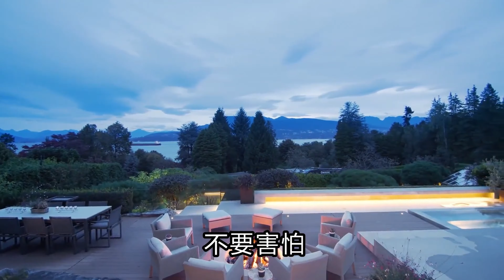快速掌握致富实战技巧｜读懂《失落的致富经典》｜精华总结｜影响20世纪久不衰的经典财富名著｜Book Summary in 15 Minutes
The content of this video is written by our channel, voiced over and created into video with many hours of work.

大家好，我们把这本5万多字的书总结成了这个15分钟不到的视频，配有我们坐着船看到的新加坡河的夜景，船开到河的正中央，正好碰到金沙的灯光表演，希望大家喜欢。

家人们最近有计划去新加坡游玩吗？去的话可以把坐船列为晚上的一个项目。白天有点太热了。晚上可到灯火通明的市中心和金沙，真的不错。

《失落的致富经典》是《秘密》的作者朗达·拜恩奉为圭臬的旷世奇书、美国专业励志培训界秘而不宣的致富经典！它是《秘密》的灵感源泉，可谓《秘密》背后的“终极秘密”。朗达·拜恩曾经这样形容过本书：我看见一个至大的秘密——生命的秘密。女儿海莉给我的一本百年古书《失落的致富经典》中，我发现了它。我问自己：“为什么不是每个人都知道呢？”心中充满与世人分享的强烈渴望……
全世界许多亿万富翁，都是从本书学到致富的思考与行动方法的。如果你想过要过更好的生活，如果你想了解那些成功人士都知道而你还不知道的致富秘密，如果你已经读过一堆致富类的书但还是没有找到答案，那么你一定要读这本书。

在美国专业励志培训界，本书被人们亲切地称为“那本小绿书”，并成为美国专业励志培训的经典教材。

家人们好！
您一定知道大量閱讀改變生命，我不僅讀了很多成功學，自我提升，財富自由，理財投資的書，還上過很多課程。因為我知道投資自己才是最好的回報。在這裏和大家分享改變我生命的两個系統（語言為英文）。

⭐⭐369打開宇宙秘密的鑰匙⭐⭐
这是基於我最崇拜的天才發明家科學家尼古拉·特斯拉的369打開宇宙秘密的鑰匙理論，神奇有效，您如果希望有一套系統幫助您實現財富夢想，推薦您試一試：
⭐369 Manifestation Code - Unlock the Shortcut to Your Wildest Dream with Tesla's 3 Digit Universe Code

⭐⭐财富DNA系统⭐⭐
⭐这个免费的PDF将教你具体如何从限制性的信念中解脱出来，我们所有人都有一些信念在潜意识中阻碍我们收获金钱，爱情，幸福，快乐。你将能够开始吸引你应得的丰富。

⭐激活你内在的“财富DNA”，轻松吸引财富，使用一种基于科学的技巧，不费力地吸引财富！您将有前所未有的稳定和安全感，从而轻松吸引财富。

☕☕家人们，每期视频都是我们花了数小时策划，撰写，编辑，配音，寻找视频资料，整理和制作视频。

如果您心里有感动，可以在这里支持我们。幫助我們可以做出更多的優秀視頻，謝謝！
 版權免責聲明 根據 1976 年版權法第 107 條，允許出於批評、評論、音樂、新聞報導、教學、獎學金和研究等目的的“合理使用”。合理使用是版權法規允許的使用，否則可能會構成侵權。非營利、教育或個人使用使平衡傾向於合理使用。
1976 年版權法第 107 條：
1) 本視頻沒有負面影響。
2) 該視頻也用於提供信息和娛樂目的。
3）本質上不是變革性的。